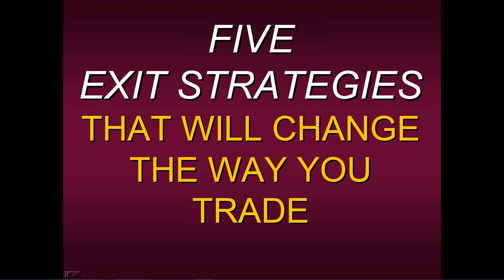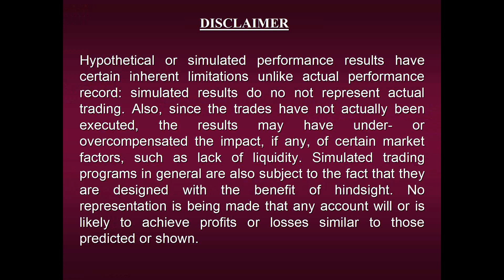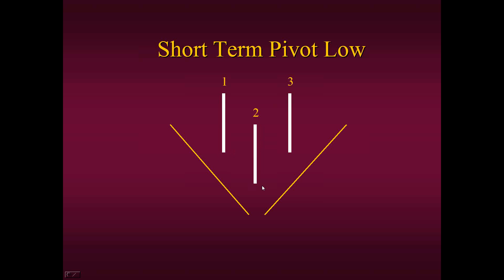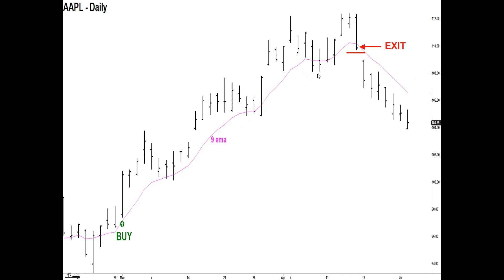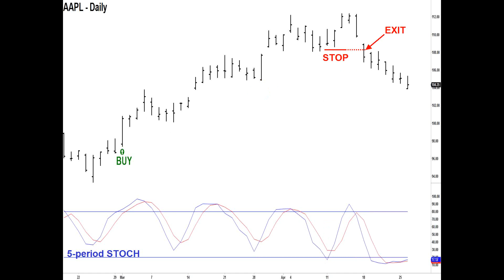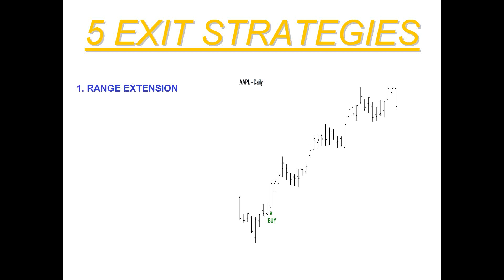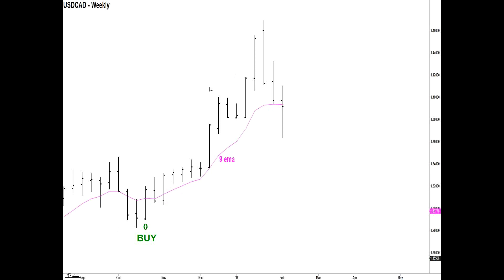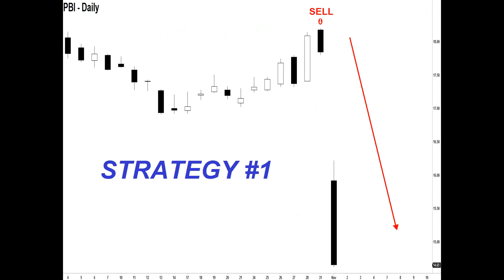Steven Primo Five Exit Strategies That Will Change The Way You Trade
Nearly all traders have been taught the rules to a strategy and what is required to enter the markets. But once in the trade most traders either exit way too early or don’t know where to exit at all. In fact, the most most common question we hear from traders is “Where do I get out?” Join Steven Primo, Former Stock Exchange Specialist and 40-year professional trader as he reveals "Five Exit Strategies That Will Change The Way You Trade." In this webinar Steven will reveal and teach all 5 of these techniques he learned nearly four decades ago on the trading floor. Mr. Primo's methods are extremely simple yet versatile, and can also be applied to trading any market, in any direction, and in any time frame.